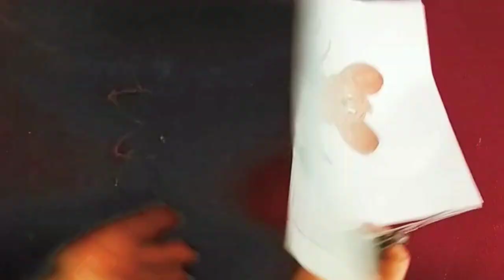❤Tom 🐱 and Jerry 🐀 craft ❤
Tom and Jerry craft for kids